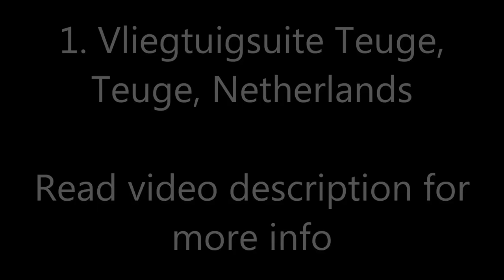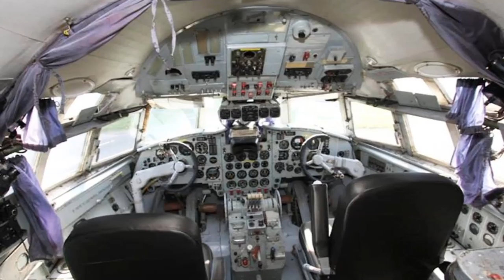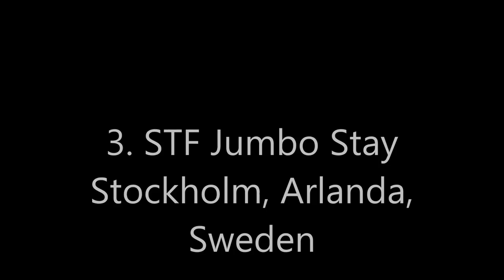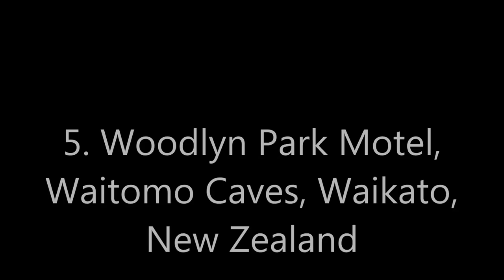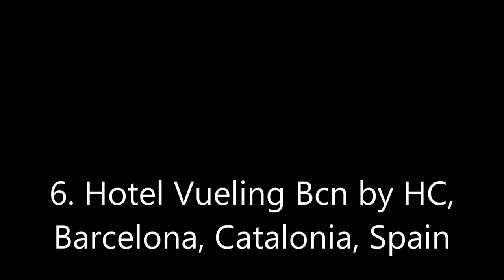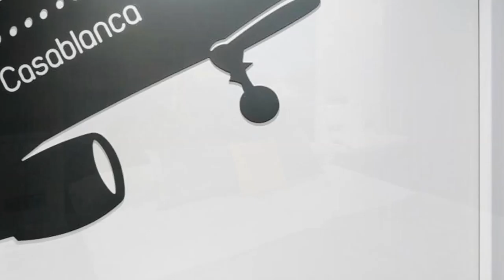Sleep on a Plane! Six Airplane Hotels you have to stay in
Sleep on a Plane! Six Airplane Hotels you have to stay in: 1. Vliegtuigsuite Teuge, Teuge, Gelderland, Netherlands
Hotel planes are a pilot’s dream and one of the first items on a world traveler’s to-do-list. This plane in particular is over 40 meters in length and stationed at Teuge airport, giving you a great view of the run way. It was first built in 1960 and has historical significance, having been used as a government plane for DDR dogs.
Besides sleeping in a plane converted into a hotel room, you can also book a plane tour, helicopter tour, and take a flying lesson. If that’s too scary, try jumping out of a plane on a parachute!
Inside the plane, you can expect luxurious amenities like a Jacuzzi, infrared sauna, mini-bar and over with microwave. It’s something better than first class, and they even greet you with a tasty welcoming package. Its convenient location also puts you close to the Veluwe nature reserve or Bussloo and Thermen Bussloo, a spa resort.

2. 727 Fuselage Home - Costa Verde
A shining example of what creativity and recycling can achieve, the hotel owners rescued this 1965 Boeing 727 from a rusty airport graveyard and placed it in the Jungle canopy by the beautiful Costa Rican coastline. The team cut it into pieces and transported it by truck and crane to where it now sits, gazing out over the warm ocean waters. Oh, and technically, I don’t think you can join the mile high club as the plane is only 50 ft from the ground. Good to know. However, you do get amazing views and the chance to relax on the balconies that rest on each wing. The suite is 2 bedrooms and although it looks like the plane has made a crash landing, inside it contains all the luxury you can expect from this unique and unusual hotel.

3. STF Jumbo Stay Stockholm, Arlanda, Sweden
For those of you who have not spent enough time crammed into Jumbo Jets, trying to rub the feeling back into your twisted legs, craving for the blackout of sleep but unable to relax because you are stuck in a rigid position while your ears are deafened by the constant roar of the engines, this is for you. To be fair, they have done an excellent job of recycling this old Jet into a modern and comfortable hostel. It is light on the wallet and definitely an unusual experience. It is grounded in Stockholm airport, mounted on concrete blocks, its wheels dangling forlornly in the cold air as if a reminder of happier times…

4. Singapore Airline Suites
You’ve got business class, world traveler class, first class, premium class; well this must be called super awesome class. Yes, in fact that is what I’m calling it from now on. So take a ride in Singapore Airline’s new ‘Super Awesome Class’. * Let’s start with your leather armchair, it is handmade by Poltrona Frau and reclines to a comfortable bed-position. Or you could just book a suite with a bed and an armchair. Your entertainment system is a 23-inch LCD TV; I just hope they provide decent quality headphones… I’m sure they do. Food-wise, if you imagine a luxury restaurant in the sky then you are not far from the truth – it’s all designer tableware and vintage Pinot Noir.

5. Woodlyn Park Motel, Waitomo Caves, Waikato, New Zealand
For much of last century Woodlyn Park was a farm but today it is an educational centre and family fun park with some unique accommodation. Before we get onto that, it is worth mentioning Billy Black’s Kiwi Culture Show where you get a sheep-shearing, cow-riding, wood-chopping experience of Kiwi life. The Hobbit Motel is a string of rooms built into a hillside which look very similar to the fantasy home of Mr Frodo. Each unit accommodates up to six people and has a bathroom and kitchenette.

6. Hotel Vueling Bcn by HC, Barcelona, Catalonia, Spain
The Hotel Vueling BCN is a combination airport and airplane accommodation with 63 reserved rooms, as well as an ambiance that amateur pilots and travelers will love. The area called “La Terminal” offers gourmet cuisine and décor inspired by world destinations like London, Paris and Casablanca. Other amenities include a gym, a swimming pool, a bar and a massage service. Despite the airport theme, individual rooms are of hotel quality and feature artistic paintings, comfy beds and excellent fabrics for a good night’s sleep.